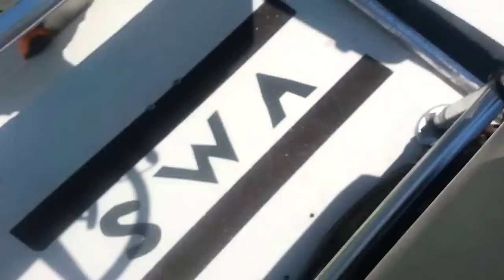Coach Lewis catching shark- Cedar Key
Lewis catching 7 foot shark